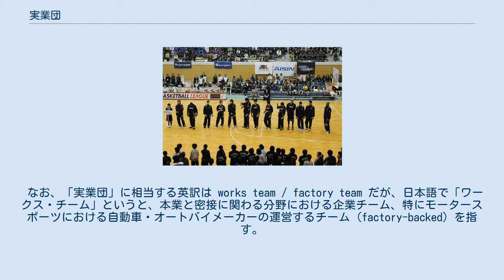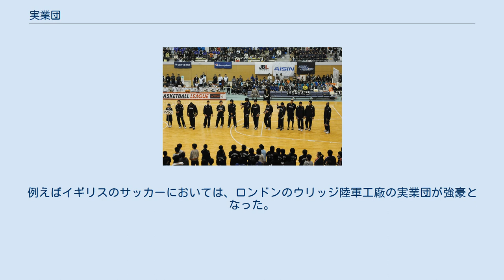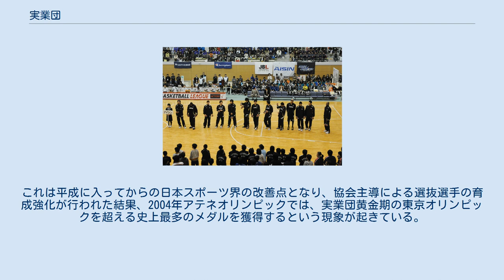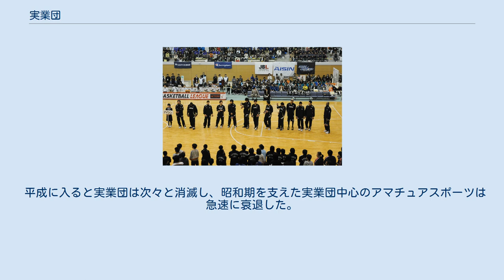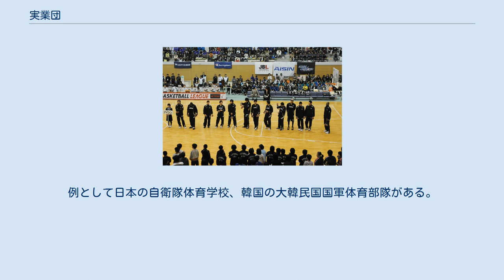実業団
アイシン精機（現:アイシン）の実業団バスケットボール部（男子） 実業団（じつぎょうだん、英語：works team）とは、企業や組合の従業員で構成されるスポーツチームである。
学校のクラブ活動とともに昭和期の日本のアマチュアスポーツを牽引したチーム形態である。
 戦前の「大連実業団」のようにチーム名に実業団の語を用いられることもあったが、戦後は、チームの概念としてのみ実業団という語が使われる。
近年では母体の多くが特定の企業であることから「企業スポーツ」という表現で用いられる事例も多い。
 なお、「実業団」に相当する英訳は works team / factory team だが、日本語で「ワークス・チーム」というと、本業と密接に関わる分野における企業チーム、特にモータースポーツにおける自動車・オートバイメーカーの運営するチーム (factory-backed) を指す。
 実業団の定義については、武藤泰明は日本の昭和期から一般的であった実業団の定義として の5要件を挙げている。
 実業団は、民間企業で組織されることが一般的であるが、国・地方公共団体やその他の各種団体で組織されることも多い。
特に企業の実業団がないマイナースポーツの場合、学校教員や「スポーツ財団」のごとき公益財団法人あるいは第三セクターが選手の受け皿となり実業団が組織されることが少なくない。
人が集まった場所で組織されるのが本来であるため、会社単位ではなく工場や営業所を単位としたチームとなることも多い。
例えば昭和の最も栄光ある実業団である「ニチボー貝塚」は、大日本紡績貝塚工場を本拠とした実業団である。
 実業団は上述のように企業の内部組織であり、名称は、企業名の後に種目名を列記するのが一般的である。
（例：「ヱスビー食品陸上部」「雪印乳業スキー部」）略称する場合は「ヱスビー」「雪印」などと企業名のみ称する。
また、工場単位の実業団の場合は、企業名、工場名、種目名を列記する。
（例：「東芝府中ラグビー部」「電電公社熊本サッカー部」）一方で、平成以後の実業団リーグにおいては、前記のような命名法の陳腐を嫌って、横文字のチーム愛称を用いることも一般的である。
例えば「王子製紙アイスホッケー部」が「王子イーグルス」と称し、「パナソニックアメリカンフットボール部」が「パナソニック インパルス」と称する。
 余暇と健康増進程度が目的のチームから、日本のトップレベルのチームまで、幅広いスポーツ競技者層を支えている。
地域レベル、あるいは全国レベルで様々な実業団選手権や実業団リーグがあり、中には多くの観客を動員するものもある。
トップレベルの実業団リーグとしては、Vリーグ、ジャパンラグビートップリーグ、日本ハンドボールリーグ、Xリーグ、日本卓球リーグ、ホッケー日本リーグなどがある。
また、現在は存在しないが昭和期スポーツを支えた実業団リーグとしては、日本サッカーリーグ、日本アイスホッケーリーグ、バスケットボール日本リーグがある。
 トップレベルの選手も企業の従業員として雇用されるが、その待遇は実業団によってさまざまである。
従業員としての業務はほとんど免除され、ただスポーツ活動だけに打ち込める場合もあれば、一般の従業員と同じように就労し、残業時間に練習を行なう場合もある。
選手はアマチュアであり、給料以外のスポーツ活動に関する報酬は受け取らないのが建前である。
しかし実際には実力や成績に応じて「スポーツ手当」のような手当金が給料に上乗せされて支給されていることも多い。
 平成期以後は、正規雇用の従業員以外の選手が実業団に参加することも増えており、嘱託社員としての雇用形態をとったり、雇用契約を結ばずスポーツ選手としての契約のみを結ぶこともある。
これにより、旧来の実業団選手とプロ契約した選手を区別するため、「社員選手」「契約選手」という用語も生まれた。
 スポーツの種類によっては、実業団の母体企業の業種にある程度の傾向が見られることがある。
例えば、紡績女工の娯楽として発達した女子バレーボールは繊維企業の実業団が多く、寒冷地の労働者の娯楽として発達したアイスホッケーは製紙企業の実業団が多い。
また、柔道や剣道やレスリングは、職務上体術を必要とする警備会社の実業団や警察官の選手が多い。
一方自転車競技は、競技と関係が深いメーカーの実業団が多い。
射撃競技やバイアスロンなど実銃を使う競技はその殆どが自衛官と警察官である。
 近代スポーツ、特にチームスポーツは、労働者の余暇から発生したスポーツが少なくなく...